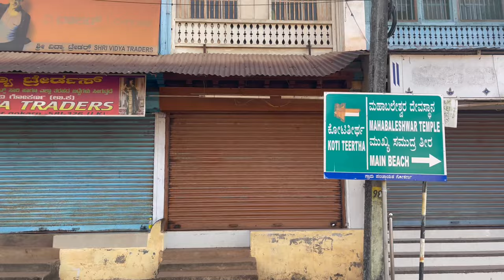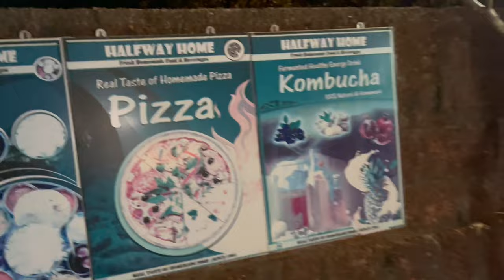Gokarna- Goa ki vibes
In this vlog you will watch beaches you must explore in Gokarna.. & how beautiful is the life when you’re living at beach area

My inspiration come from Anunay Sood, wander with sky, curly tales, Sayan nath